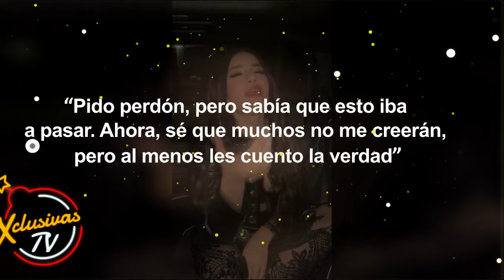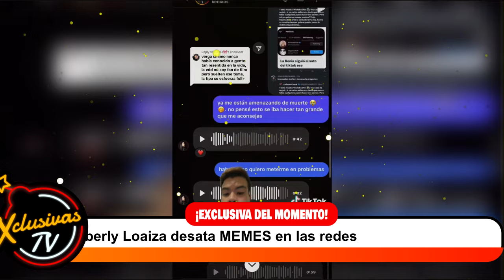El retiro de Kimberly Loaiza desata MEMES en las redes.